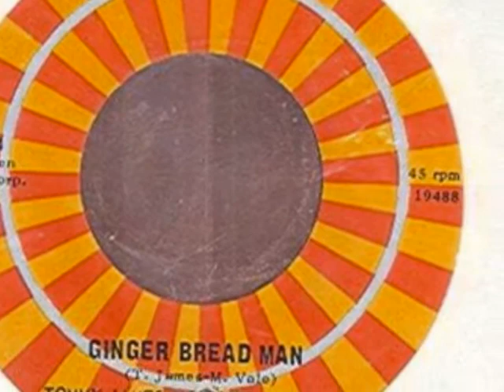TOMMY JAMES & THE SHONDELLS-"GINGERBREAD MAN"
Posted from the 1968 Roulette Records album "MONY MONY". "The "MONY MONY" album, released that summer, was loaded with hit singles - ala - "Mony Mony", "Get Out Now", and "Somebody Cares"... but for Tommy & The Shondells, the big story of this album was the fact that, amid the fine production work by Bo Gentry & Ritchie Cordell, and the great arranging by Jimmy Wisner & Gary Illingsworth - the group took their first steps into the studio alone and began quietly producing their own songs.
The first two, "I'm Taken" and "Gingerbread Man", were considered by many at Roulette to be the best tracks on the album after "Mony" - and gave TJ & company the confidence to consider producing their own records, permanently - a dream that would come to fruition the following year with "CRIMSON & CLOVER"!
 "Songs Like Mony Mony aren't really written, they're sort of hanging in space - waiting to be found - I'm just thankful we found this one."
          -TJ
What can you say about the three minute burst of sonic energy called "Mony Mony" that hasn't already been said? - On the radio, daily, for over thirty five years - recorded by everyone from Billy Idol to the Boston Pops Orchestra - played at major sporting events - and engrained into the public conciousness like few songs ever in music history! Yet, in the Spring of '68 it was nearly rejected as an A-side for being "Too Bubblegum" - "Too Silly" - "Too much of a throw-back to the early sixties", only the insistance of Tommy and the group forced Roulette Records to release it as a single - a close call!" (tommyjames.com)
LYRICS:
Ah, yeah
Hey, girl if you've lost your way
Reach out and take my hand
I'm a gingerbread man
Yeah
Hey, love is a game I play
I'll teach you, yes, I can
Cause I'm a gingerbread man
So deep in the night
Come make you feel alright
Going to open the door
Going to take you somewhere
You've never been before
All right
Somebody you trying to forget
Baby, here I am
Come loving, I know where it's at
I'm known throughout the land
As the gingerbread man
Yes, I am
Come and make you feel alright
Cause I'm a gingerbread man (gingerbread man)
(Gingerbread man)
(Gingerbread man)
(Gingerbread man)